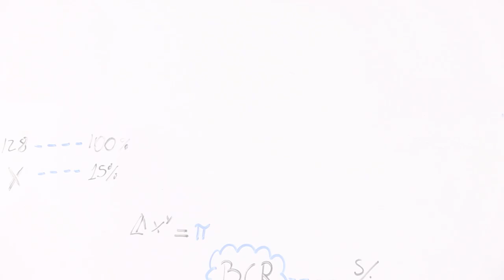'Cuaderno de economía', por Eduardo Recoba #142: Izquierda y banca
Frente a los bancos, ¿cómo es la narrativa de los economistas de izquierda?
Eduardo Recoba lo explica y dibuja propuestas de cambio de uno y de otro lado.